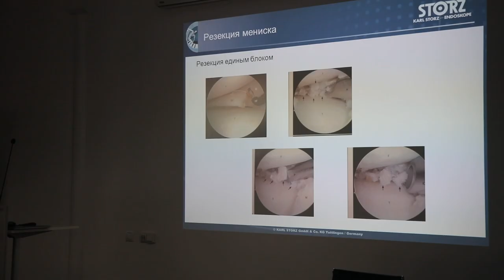Артрошкола KARL STORZ. Базовая хирургия коленного сустава.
21 февраля состоялся курс по базовой хирургии коленного сустава Артрошколы KARL STORZ.

О том, как прошло первое мероприятие Артрошколы смотрите в нашем коротком репортаже.

💡 Следующий курс, который состоится 24 марта, будет посвящён базовой технике реконструкции передней крестообразной связки.